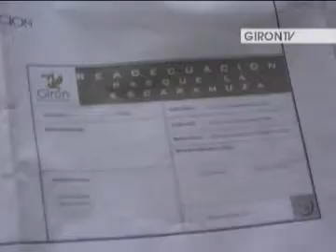Tres meses para remodelar parque infantil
Según versiones de técnicos municipales, luego de tres meses a partir del lunes 4 de abril deberán concluir los trabajos de remodelación del parque infantil, la municipalidad cuenta con los recursos necesarios y se han tomado en cuenta las observaciones realizadas por la asamblea de socialización desarrollada en el mes de diciembre, en la que se decidió que: los juegos infantiles serían estáticos, no colocación de la estatua de un toro, colocación de bancas y arreglo de las baterías higiénicas.
Lo que aun no ha sido tomado en cuenta es como se denominará a este espacio, en la sesión de socialización del pasado mes de diciembre, el ex candidato a alcalde Virgilio Ramón, propuso el nombre de parque Girón. El sitio desde décadas atrás ha tenido varias identidades tales como, Estadio Municipal, Parque Infantil, y hoy el alcalde Jorge Duque lo renombra como Parque de la Escaramuza, sin embargo, el cuerpo edilicio no ha tratado este tema para definirlo.
La obra tiene un costo de 130.000 dólares, se realizará mediante administración directa en un plazo es de 3 meses. Web